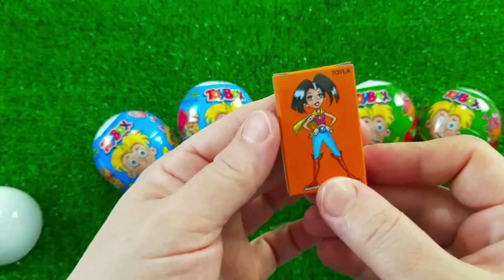ASMR MUKBANG Watermelon Desserts Cutting Rainbow. Lollipo Cutting Rainbow.Gummy Candy